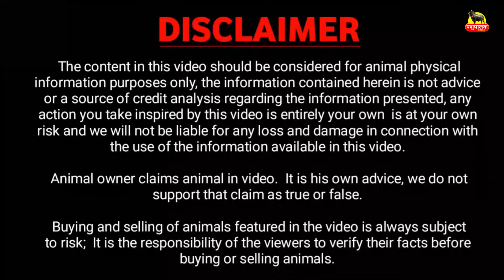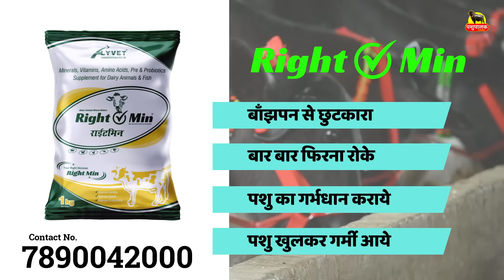आज ख़रीदें बाखड़ी 3 भैंस / Today Purchesd 3 Dry Buffalo || Monu Kelpa, Sonipat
पशुपालक का नाम व पता:
नाम :  Monu Kehlpa
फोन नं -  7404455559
फार्म नाम :  Local Farmers
पता: Kehlpa, Gohana, Sonipat  ( हरियाणा ) India.

1. पशु की लेवती का आकार बढ़ता है |
2. पशु ज्यादा दूध देता है |
3. पशु के शरीर में चमक लाता है |
4. पशु के थानो को स्वस्थ बनाता है |
5. गर्भ से बछड़ा स्वस्थ जन्म लेता है |

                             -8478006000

  Buffalo Detail:
  1. 02:25
  2. 03:42
  3. 04:39
  4. 06:28
  5. 08:31
  6. 10:27
  7. 11:43
  8. 12:49
  9. 13:35
10. 14:32
11. 16:21
etc.